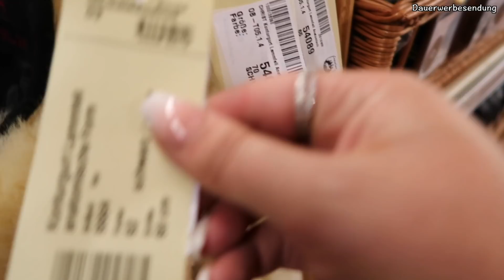LOEASDAU LIVE HAUL I PFERDE PRODUKTE KAUFEN I IHR SAGT WAS ICH KAUFEN SOLL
Heute habe ich für euch den Loesdau Pferdezubehör Live Haul

Eure Niki

Snapchat  ➜  Nikiyoutube

Knutsch euch!!!
Eure
Niki

'PR Samples.